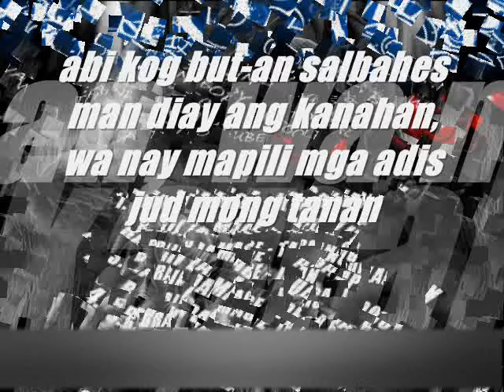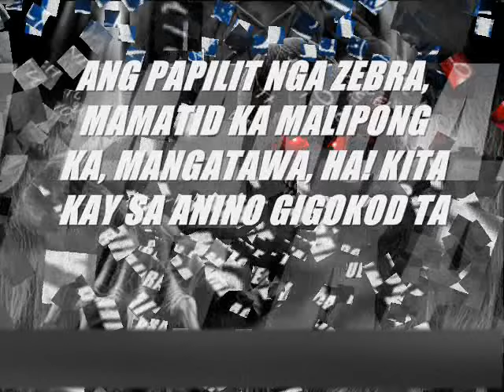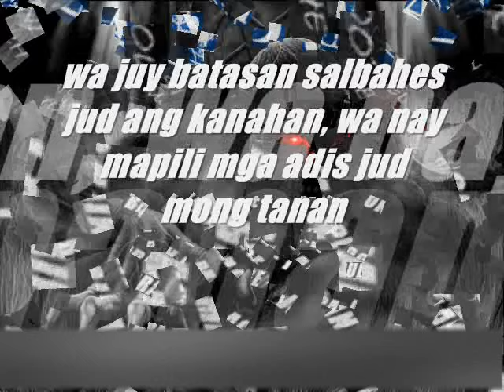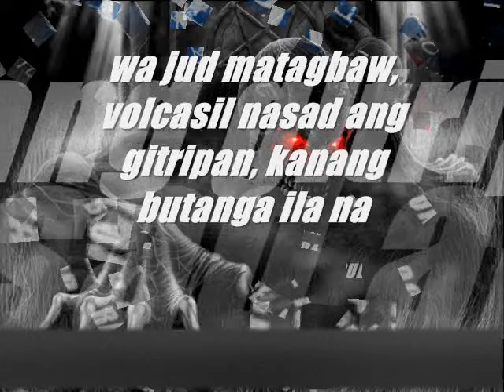BRAIN DAMAGE - PAPILIT WITH LYRICS (nantoy)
Hi I'm Nantoy, Lead Guitarist of BRAIN DAMAGE Band Cebu

Meanwhile you can also watch my rock cover version of EZ Mil "Panalo" : link below, thank you so much